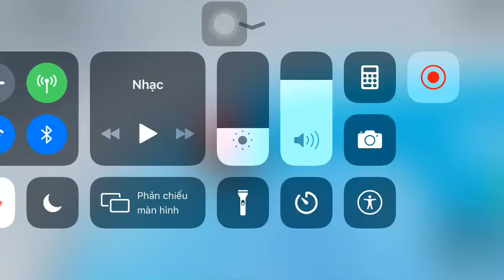play tower FL